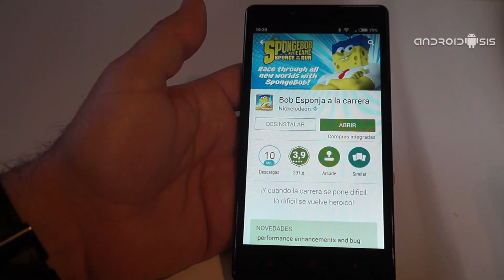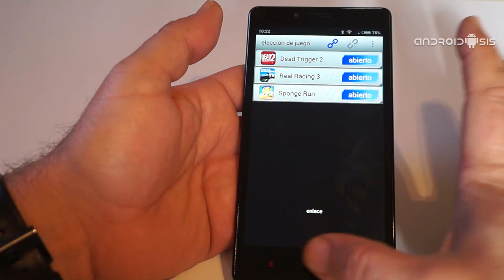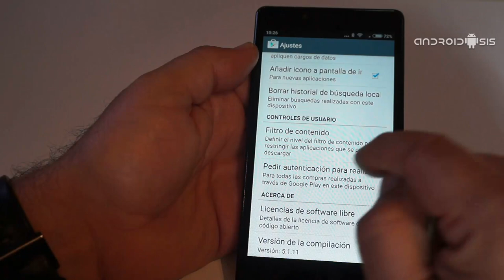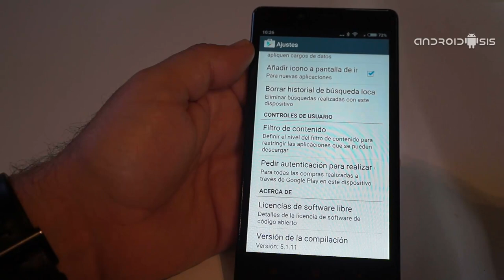Bob Esponja a la carrera, el vídeo juego para Android de Bob Esponja, héroe fuera del agua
Aquí os presento y recomiendo el último vídeo juego para Android de Bob Esponja. Bob Esponja a la carrera, un Runner basado en la película Bob Esponja, Héroe fuera del agua.